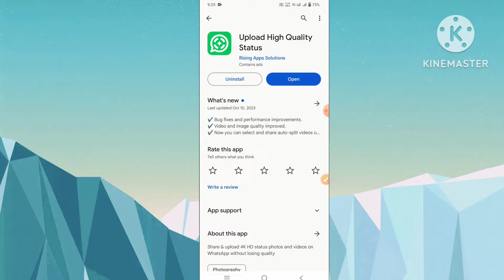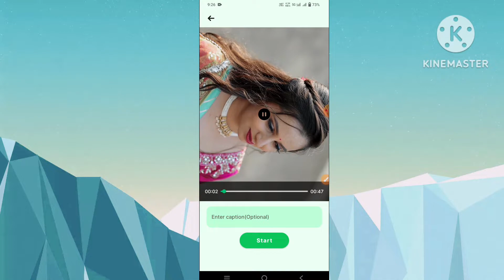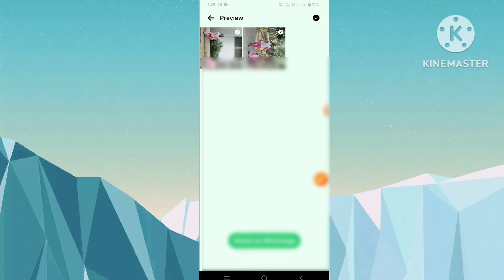How to upload whatsapp status without losing quality | Upload hd video on whatsapp status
Cover Topic :

whatsapp me hd me status kaise lagaye
how to upload whatsapp status without losing quality
upload hd video on whatsapp status
whatsapp status me hd video kaise upload kare
whatsapp status mein high quality video kaise upload kare

Shiv pratap patel
shiv pratap

Shere